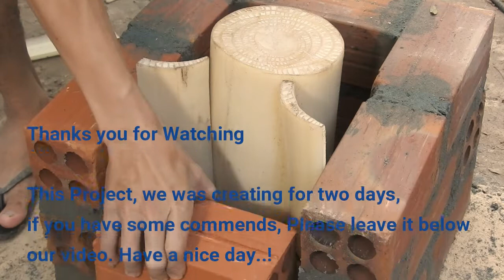시멘트와 바나나를 사용하여 밥솥을 만드는 방법 시멘트 밥솥, RealStove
Welcome to TD Action Crafts

We are apologizing if our faults or any mistakes. Otherwise, we have been working these just want to make all of you are happy and for having the new news.

We would like to say a huge thank to your spending time and enjoy with us, Have a nice day!

Sincerely

      TD Action Crafts